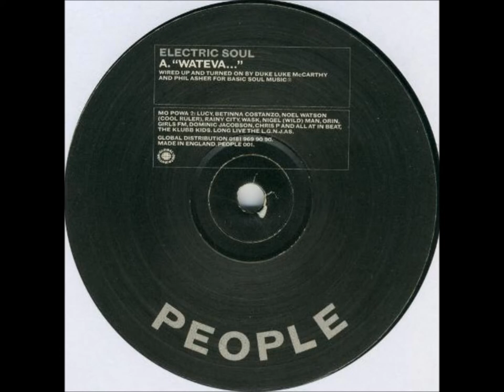Electric Soul Wateva